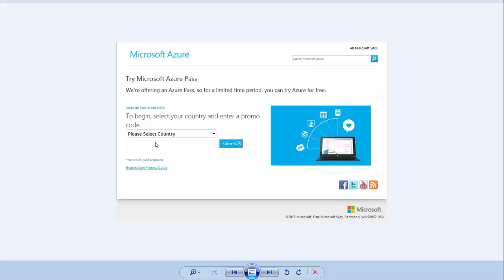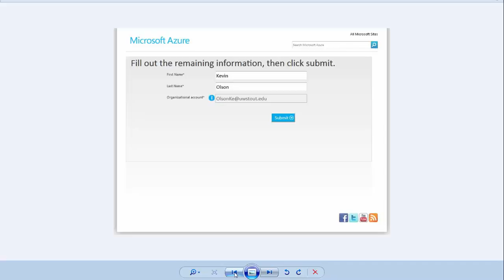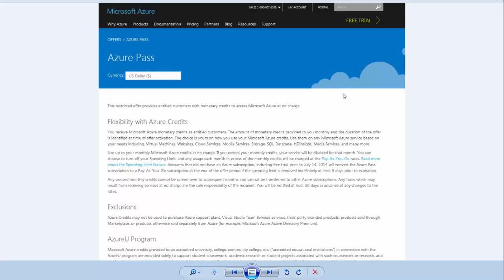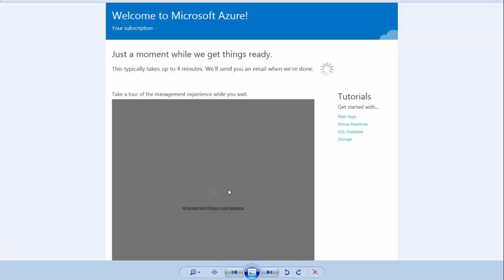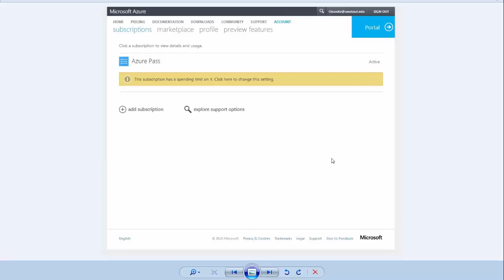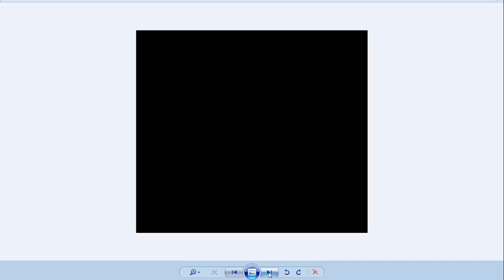Activating Microsoft Azure